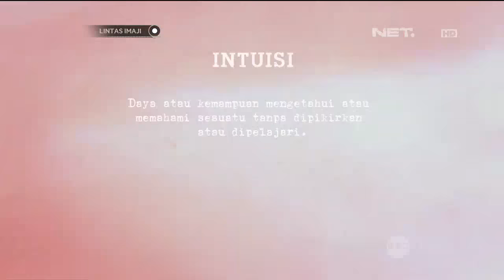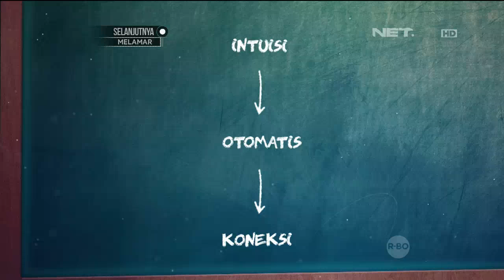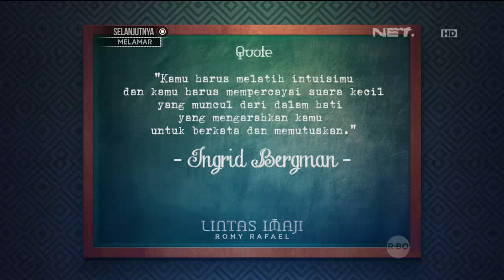Lintas Imaji : Eksperimen Pasangan Kembar